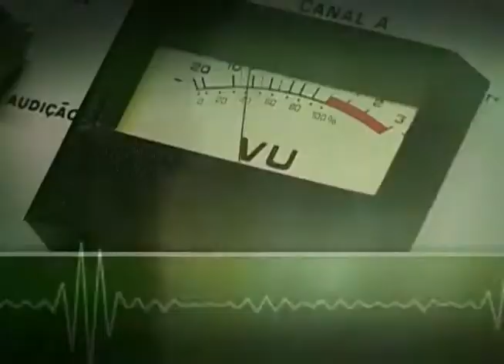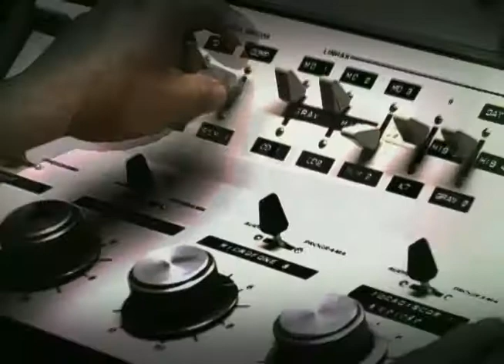Ministro Mendes Ribeiro explica Plano Agrícola e Pecuário e incentivo aos suinocultores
EDIÇÃO WEB - 04.08.12: O ministro da Agricultura, Pecuária e Abastecimento (Mapa), Mendes Ribeiro Filho, abordou no Bom Dia, Ministro, desta quinta-feira (2), o Plano Agrícola e Pecuário 2012/2013. Mendes Ribeiro também explicou o apoio aos suinocultores e as várias ações do governo federal que beneficiam o produtor.